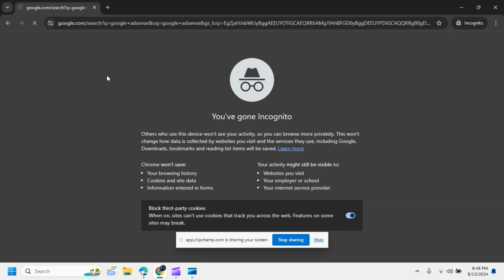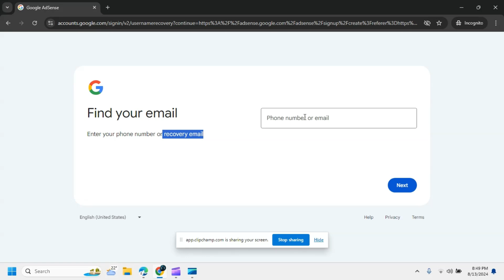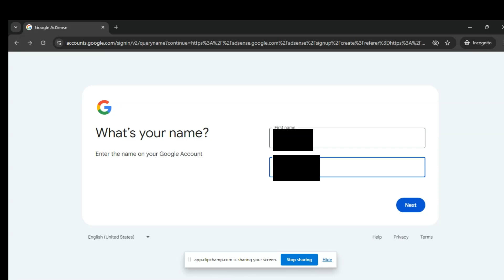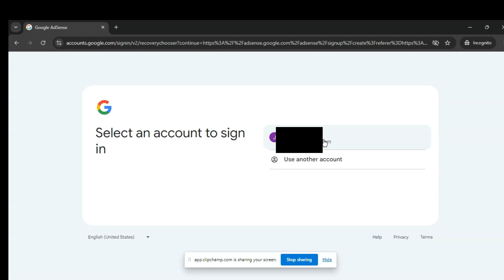How to Find the Gmail Account Linked to Your AdSense Account | Easy Tutorial | How to find Gmail Acc